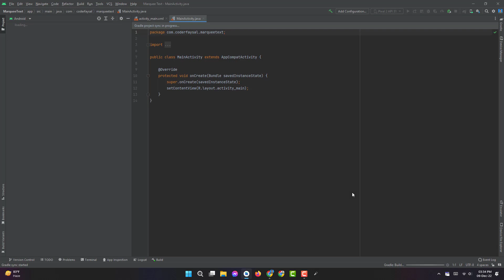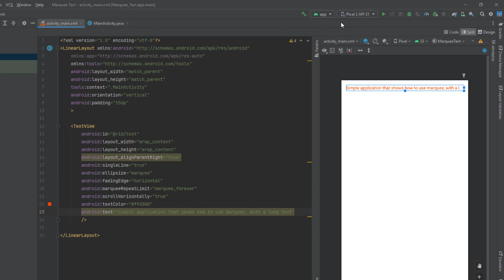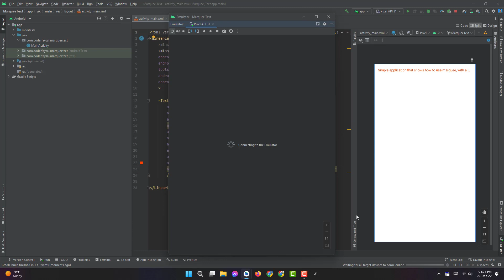Marquee Text in Android Studio | How to make Marquee text in Android | Innovative Programmer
In this Video, we'll learn How to Create Marquee Text in Android Studio.

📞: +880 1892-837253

marquee textview android github
What is marquee text?
What is Ellipsize marquee?
What is SetText in android Studio?
How do I move text from left to right on android?
How To Create Scrolling Text In Android
Android Textview Marquee Animation
MAKE SLIDING TEXT IN TEXTVIEW
How to Add Dynamic Marquee
marquee textview android programmatically
android marquee animation example
ellipsize marquee not working android
android textview animation left to right
android marquee not working
android text view marquee without focus
marquee edit text android